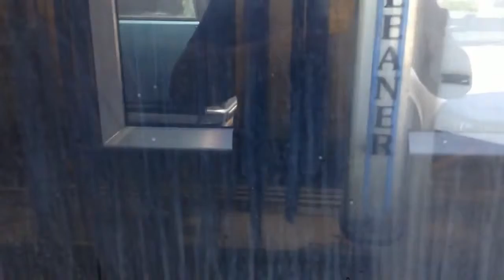jax car wash 21